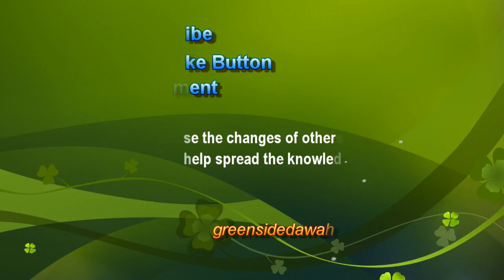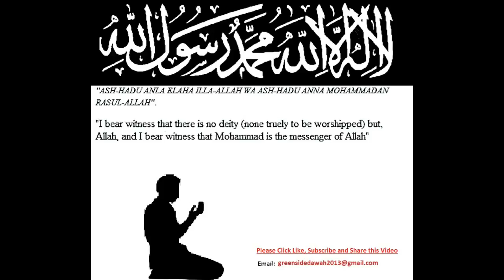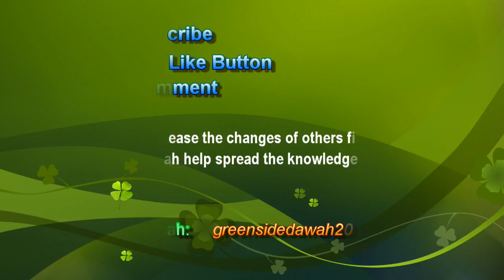English Lecture: Islam Intention and Imaan